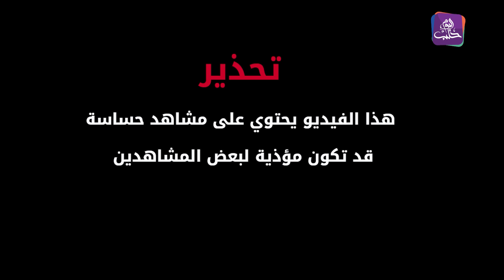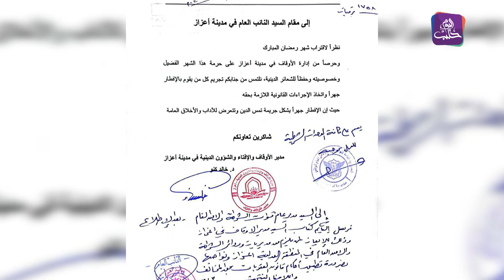موجز أخبار الخامسة 08 03 2024 وفيه: إصابة شاب برصاص أتباع القحطاني في إدلب